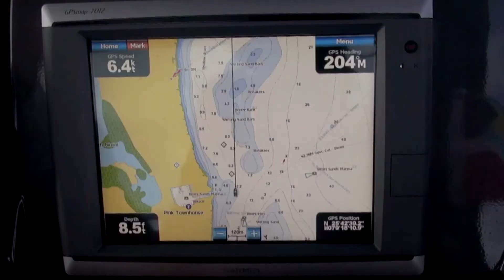Wider Yacht Video w/ Unanchored Crew